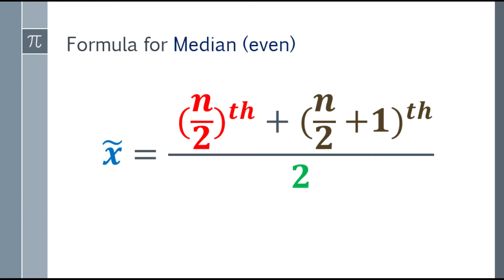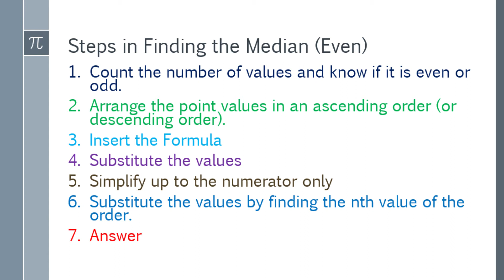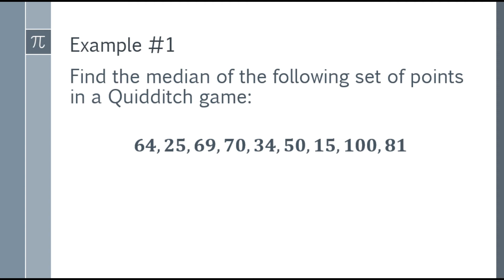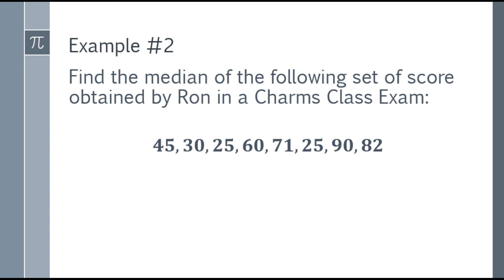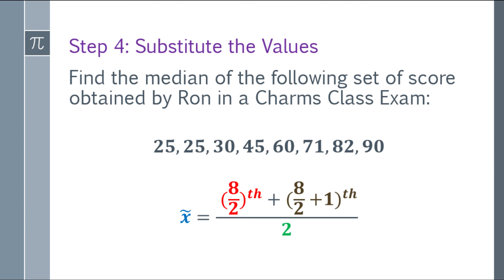How to Find the Median (Tagalog Explained)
A step-by-step guide in finding the Median and explained in Tagalog